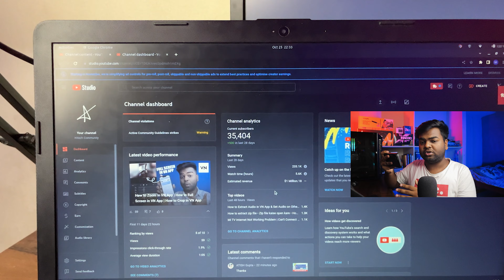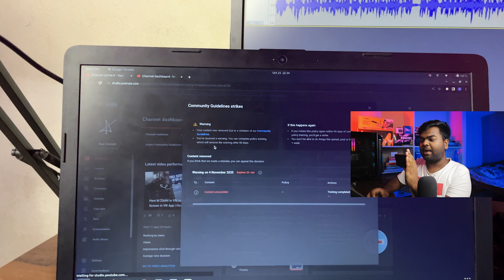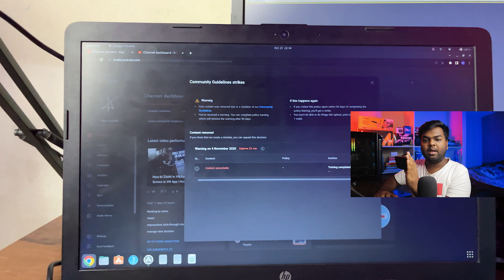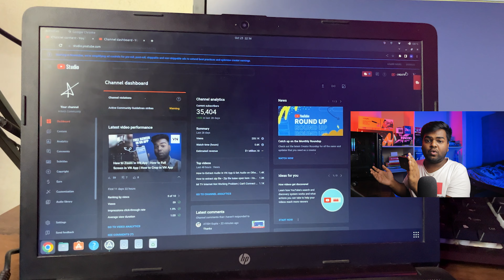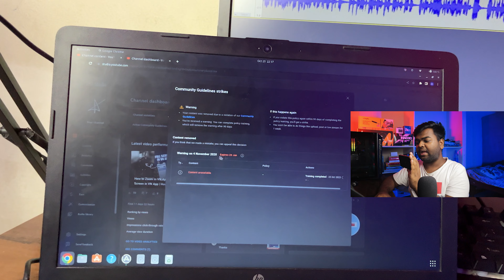YouTube's New Update : Remove Warning Strike | Warning Strike Kaise Hataye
Finally here is youtube's new update whare you can remove waring strike from your youtube channel. So, lets know how to remove waring strike from youtube channel.